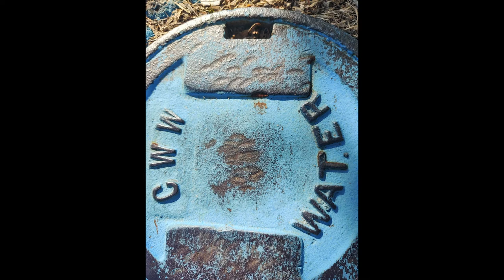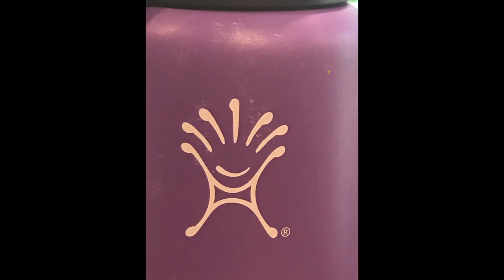Contemplative Photography - October 2020 - Color and Hope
These are the photos shared by The Hive Cincinnati's Contemplative Photography group.  The overall focus of this session is Hope and Change and this week the group was to find examples of Hope and Change through selecting a specific color for the week.

Music is fair-use by Aakash Gandhi - We are the Rain, Invisible Beauty, and Dreamland